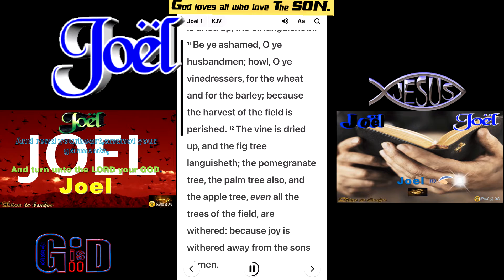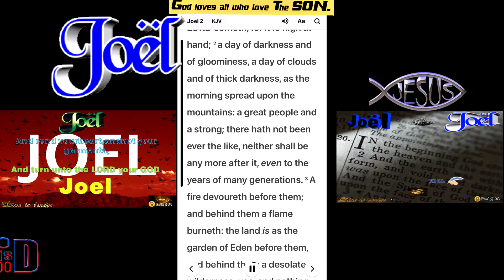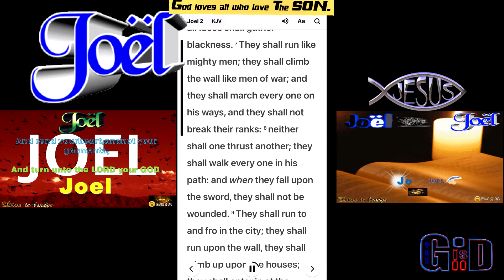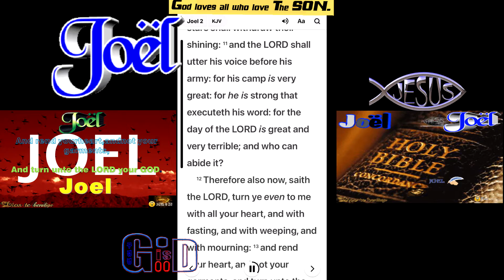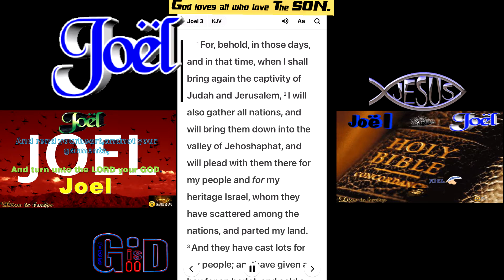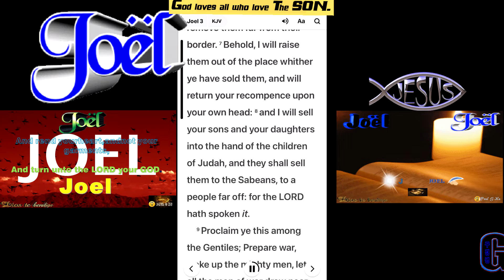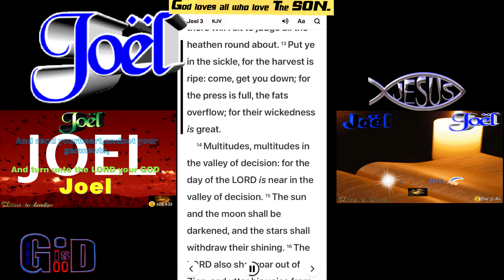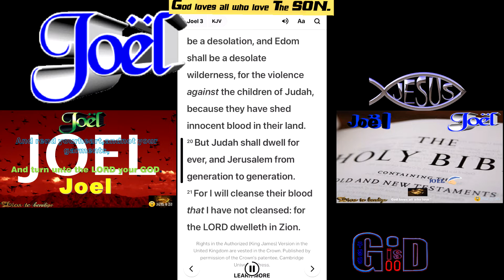29💖Joel💖1~3💖Turn unto the Lord you GOD💖Come, return unto the LORD💖Paul G Ku💖Varón De Dios💖구경평💖Rev.Dr